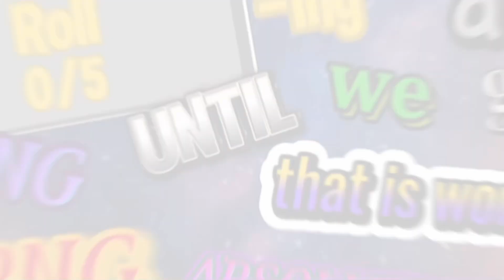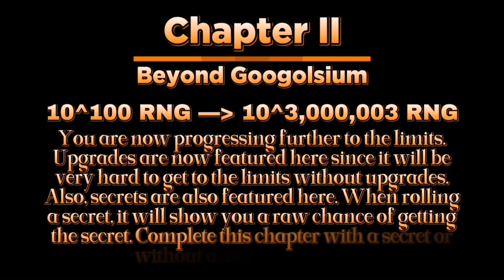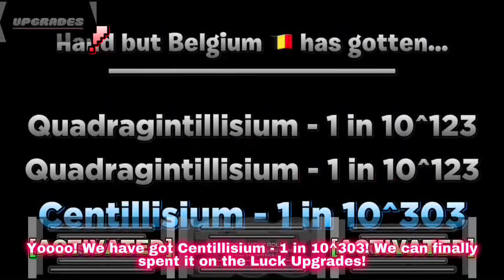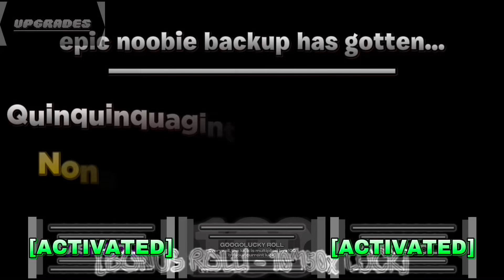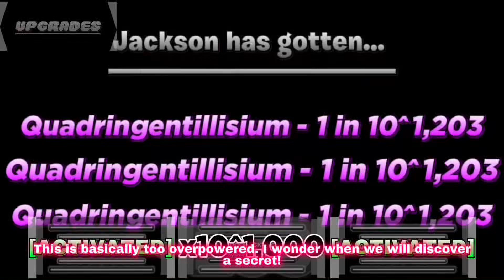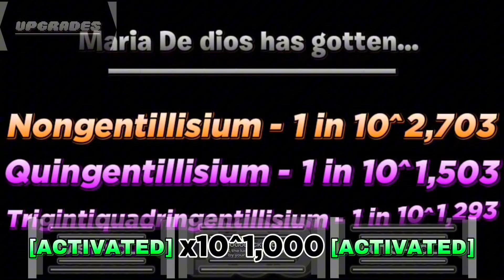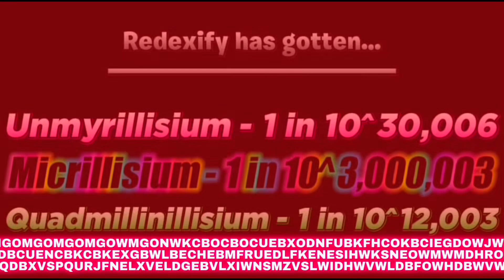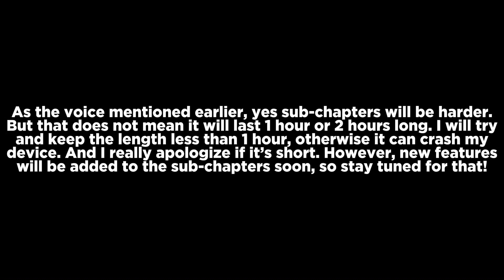Rolling A RNG Until We Get A RNG That Is Worth Absolute Infinity!!! - CHAPTER II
Hey everyone! So I finally got Chapter II done! However, instead of the premiere to be set for my Malaysian viewers (which is where i live, malaysia), I want to set it for my American viewers. So to anyone who is living in Malaysia, I’m sorry. But for the Americans, you guys a have a chance! But anyway, enjoy this chapter as always! And get ready for the sub-chapters!